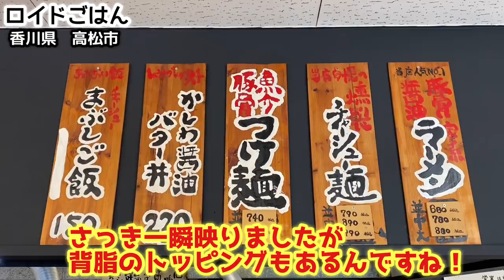家系ラーメン吉村家直系【高松家】初のかしわバター丼に挑戦【飯テロ】ramen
四国唯一の横浜家系総本山「吉村家」直系店へ！香川県高松市「高松家」にお邪魔しました！今日の家系ブームを作った横浜家系総本山「吉村家」から始まった家系ラーメンは、創始者である吉村実氏の探究心と独創性から生み出されたラーメン愛の結晶とも言える魅力を持ったラーメンです！直系店の１つである「高松家」は本店とはまた違う、高松に根ざした雰囲気がありました！今回は初めてここでしか味わえない「かしわバター醤油丼」もお願いし、久しぶりの「高松家」の味を堪能しました！それでは、早速ご覧ください！

＊実際のトッピングと異なる場合があります。

To Shikoku's only Yokohama Iekei headquarter "Yoshimuraya" direct line store! I visited the "Takamatsu-ya" in Takamatsu City, Kagawa Prefecture! Iekei Ramen, which started from the Yokohama Iekei headquarter "Yoshimuraya" that created today's Iekei boom, is a ramen with a charm that can be said to be a crystal of ramen love created from the inquisitiveness and originality of the founder Minoru Yoshimura. !! One of the direct stores, "Takamatsuya", had an atmosphere rooted in Takamatsu, which was different from the main store! This time, I asked for "Kashiwa Butter Soy Sauce Bowl" which can only be tasted here for the first time, and enjoyed the taste of "Takamatsuya" after a long absence! Then, please have a look!
* It may differ from the actual topping.
* When shooting, we take the shop and the customers around us into consideration.＊Iekei-ramen, is a style of ramen with fatty pork-soy-sauce flavored soup with thick flat noodles. The famous and legendary ramen shop because of the perfect originaly ramen, made from pork born and soy sauce, until then no one made.

【フラメンコロイドのサブチャンネルもよろしくお願いします！】